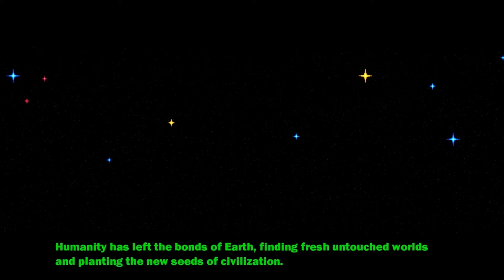Captain Kaon Gameplay (PC)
Captain Kaon PC Gameplay HD 1080P. Captain Kaon Gameplay Steam Action Game.
Platform: PC Steam
Genre: Action, Indie
Video Game Developer: Engage Pixel
Publisher: Engage Pixel
Release Date: 14 Apr, 2017

About Captain Kaon Game:

Captain Kaon is a retro twin-stick gravity shooter inspired by 1980s classics such as Thrust and Gravitar. Captain Kaon brings the vector graphics of old right 'up-to-date’ with vibrant Amiga-style pixel art and a tight twin-stick control mechanic.

On this channel you will find gameplays, walkthroughs, reviews, playthroughs, tutorials and more.